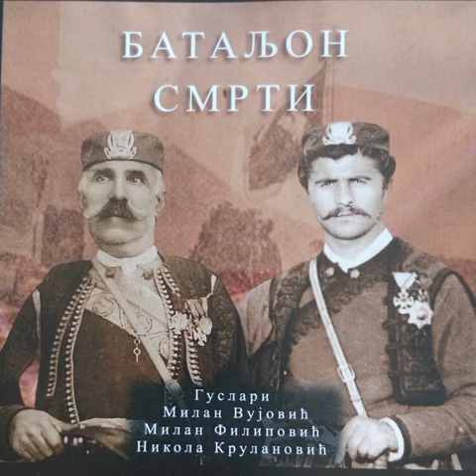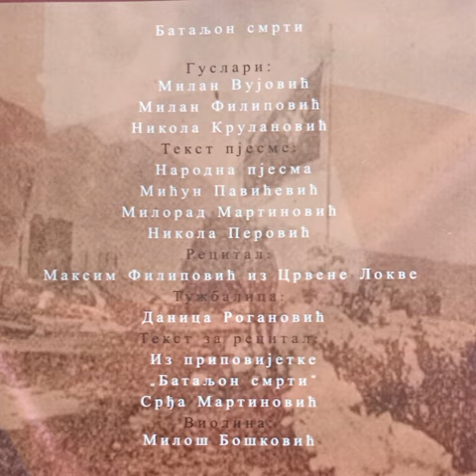Bataljon smrti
Narodni guslari:Milan Vujović,Milan Filipović,Nikola Krulanović
Recital:Maksim Filipović
Tužbalica:Danica Roganović